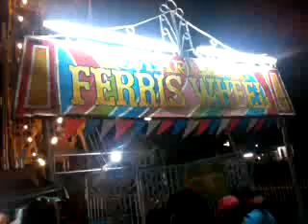Madja-as Festival 2014: Ferris Wheel Ride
Madja-as Festival 2014 & 279th Foundation Day

Colourful Culasi: From Madya-as Summit to the Sea

Video taken: Feb 28, 2013/F